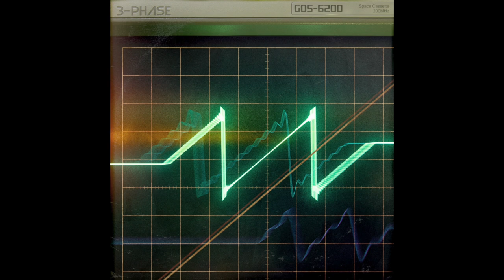Space Cassette • 3-Phase (Full Album)